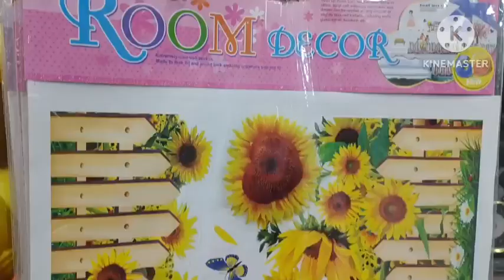ନୂଆ ସମ୍ବଲପୁରୀ ଶାଢ଼ୀ 💐🎉👌ମୋ ପାଇଁ ନୁହ ମ @actressezeeslifestyle3727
hello odisha
Blog ଭଲ ଲାଗିଲା
ଆଶା କରୁଛି ଆପଣ ମାନଙ୍କୁ ଭଲ ଲାଗିଥିବ